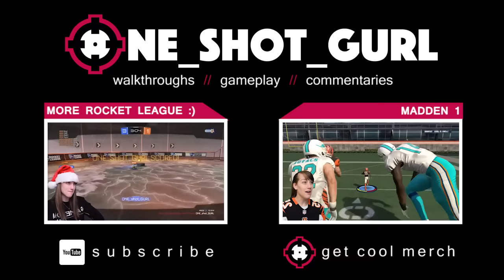Rocket League Gameplay // 1v1 - The Competition is Real!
Rocket League Gameplay! // Welcome to some Rocket League gameplay where I try out the new hockey mode! Rocket League is a sports game similar to soccer (futbol), where you drive cars around trying to score goals on your opponents. This is one of the most fun games I've ever played! :D

►Upload Schedule:
Mon - Sat 12pm & 4pm EST

►Feelin' generous?

►Wanna send me some mail? :D